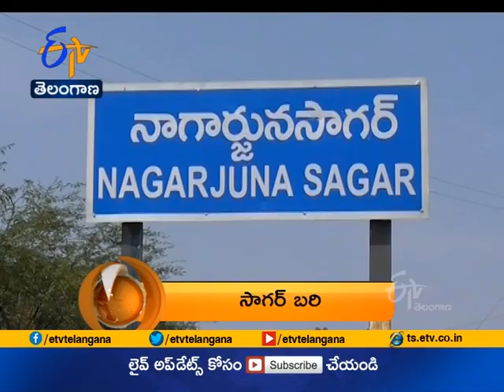7:30 AM | ETV 360 | News Headlines | 6th April 2021 | ETV Telangana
7:30 AM | ETV 360 | News Headlines | 6th April 2021 | ETV Telangana

Etv Telangana